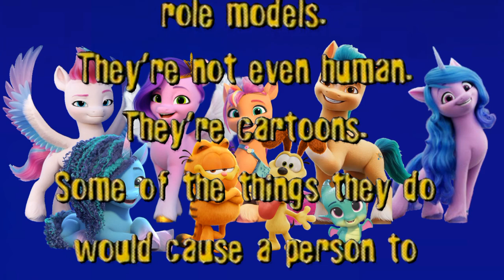Garfield the Movie Disclaimer